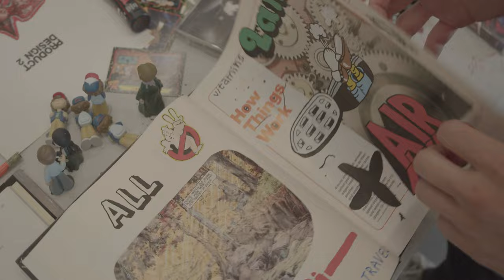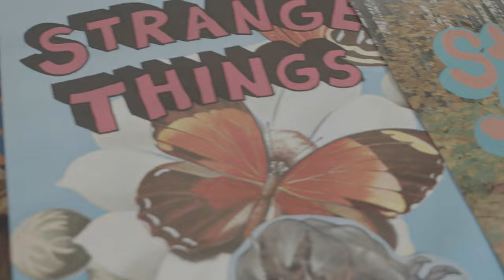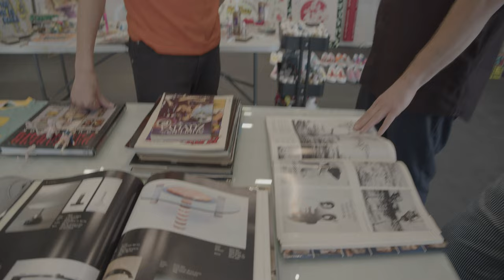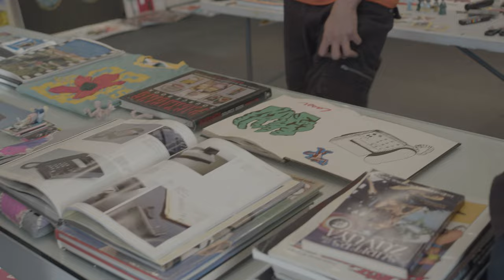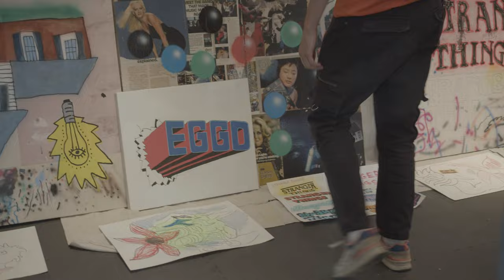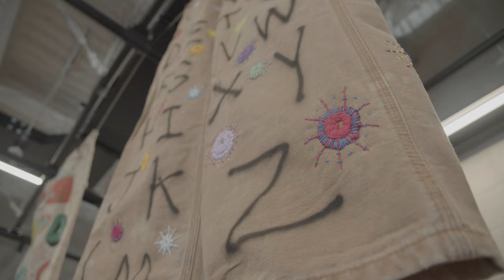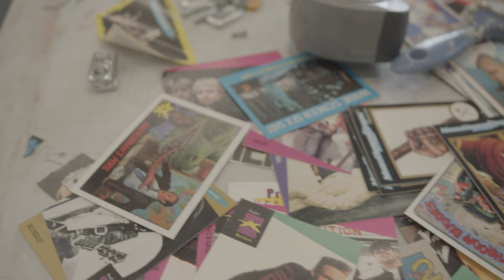Heart2Heart, Episode 2: Netflix x Dr. Romanelli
Netflix recruited the artist behind the Heart Project, Stefan Meier, to add pizzazz to the new Strangers Things season release with a collection of Stranger-Things-inspired paintings, drawings and one-of-one clothing items. Netflix worked with the Heart Project to document the collection in this Heart2Heart. A few Heart Holders even assisted in the creation of this episode!

Watch Aidan and Stefan, the Heart Project founders, sit down with Dr. Romanelli at the Netflix campus to talk about the artistic process behind this collection and their own respective creative backgrounds. Dr. Romanelli is a renowned artist and curator who works with Netflix to creatively enhance some of their projects. He is also responsible for making Stefan the very first artist-in-residence at the Netflix campus.

Stefan's clothing collaboration with Netflix's Stranger Things is available on Netflix.shop.